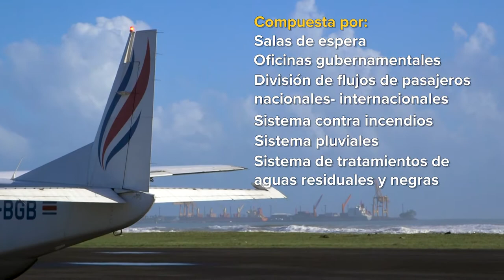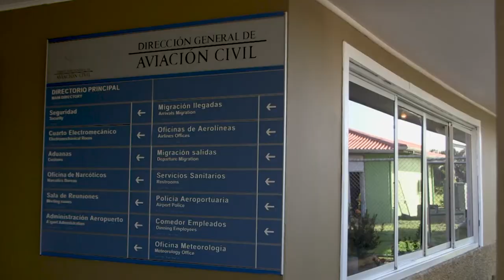Infraestructura Aeronáutica - Provincia de Limón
Una millonaria inversión en infraestructura aérea llega a la provincia de Limón durante los años 2018 y 2019, con miras a potenciar  la atracción turística, la comercialización de productos, la competitividad internacional  y la generación de empleo en la región.

Las obras incluyen el arranque de la licitación para el diseño y construcción de la nueva terminal del Aeropuerto Internacional de Limón, así como obras en los aeródromos de Guápiles, Barra de Tortuguero y Bataan.